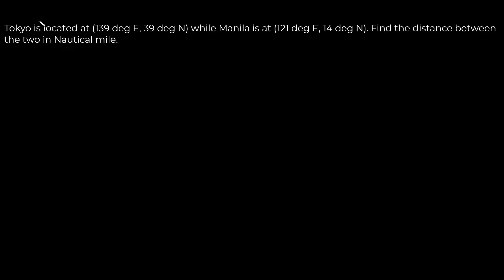How to solve the distance between two cities in spherical trigonometry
Problem:
If the longitude of Tokyo is 139 deg E and that of Manila is 121 deg E, what is the time difference between Tokyo and Manila?